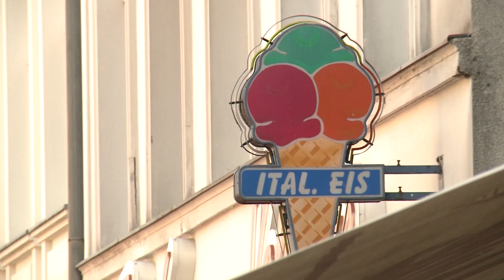Schwerin schmilzt dahin – Tipps zum Überleben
Die Temperaturen der letzten Tage sind für dieses Jahr auf Rekordhoch. Alle versuchen mehr oder weniger verzweifelt die aktuelle Hitzewelle zu überstehen. Wie die Schweriner diese heißen Tage ertragen, haben sie uns verraten - zusammen mit dem einen oder anderen kühlen Tipp.